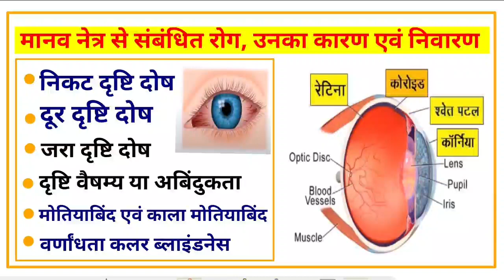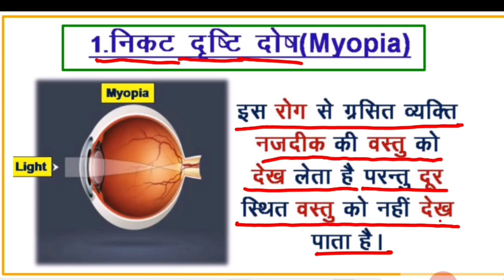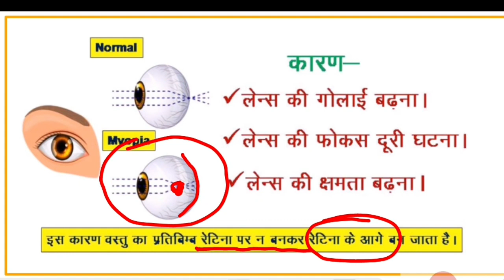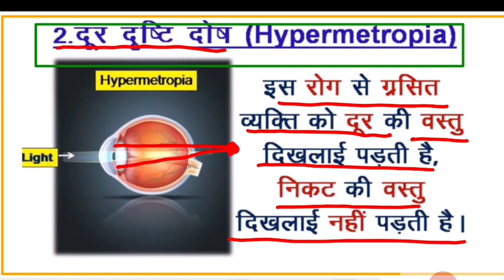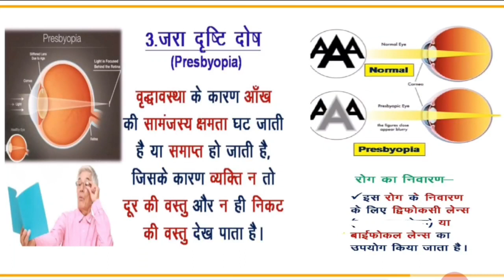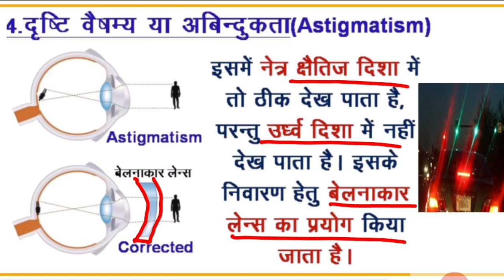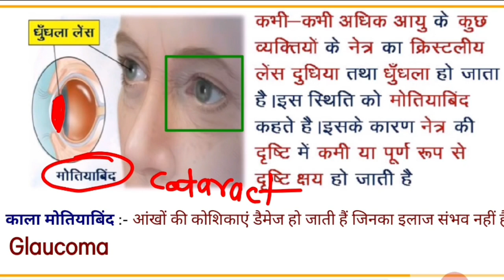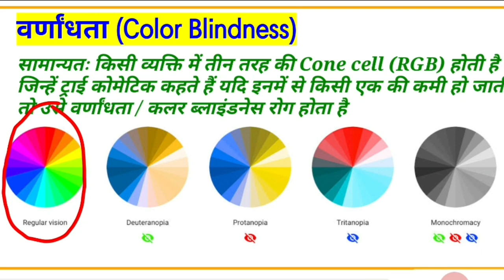निकट दृष्टि दोष (myopia) | दूर दृष्टि दोष| जरा दृष्टि दोष | मोतियाबिंद | वर्णांधता रोग | mfpcc